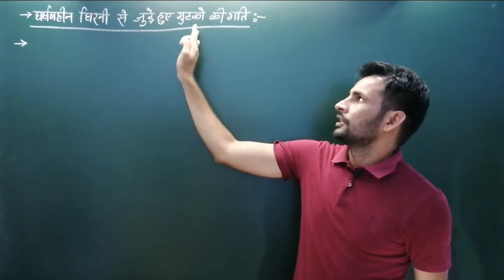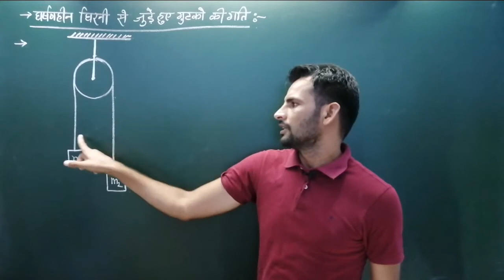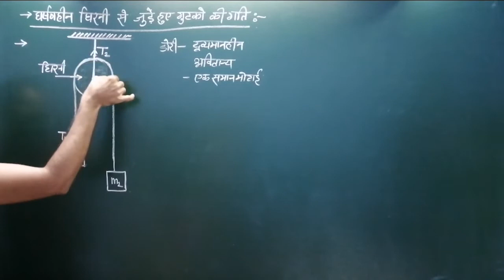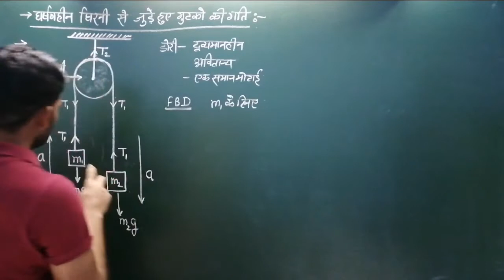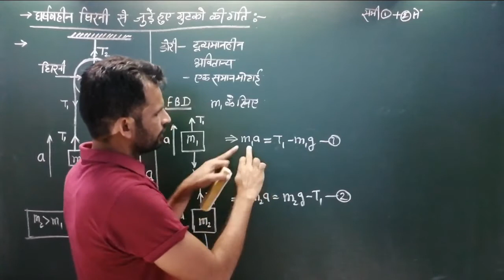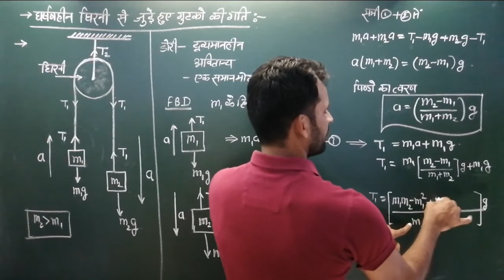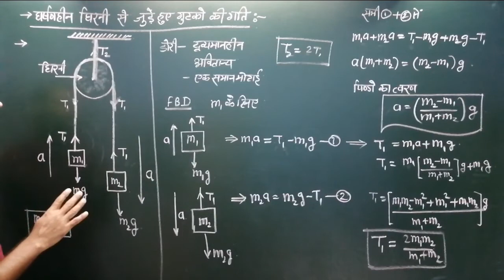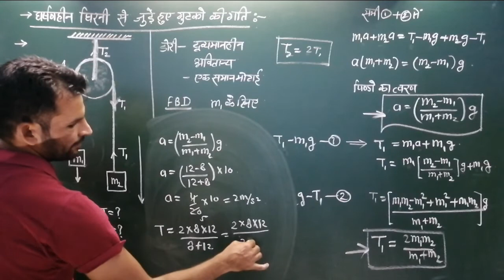11th-#70 घिरनी से जुड़े दो गुटकों की गति | motion of two bodies connected with a pully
Chapter 5 law of motion
Topic - motion of two bodies connected with a pully
In this video we study about the motion of two bodies connected with a pully. This video is useful for class 11th physics students and navy airforce students and neet jee students.